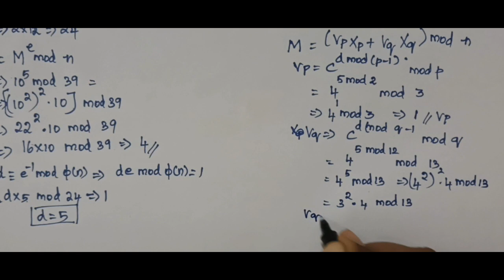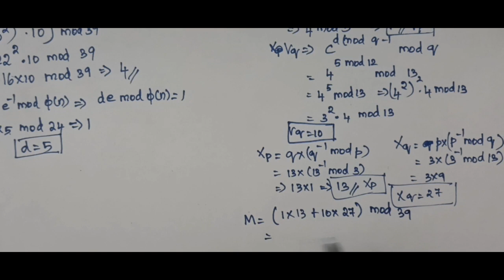RSA Algorithm Using CRT | Problem in RSA algorithm using CRT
In this video, we delve into the intricate world of the RSA algorithm, specifically exploring the use of the Chinese Remainder Theorem (CRT) and the associated challenges and vulnerabilities.

The RSA algorithm, a cornerstone of modern cryptography, is known for its robustness in securing data through encryption. However, when employing the Chinese Remainder Theorem within the RSA process, certain pitfalls and potential vulnerabilities emerge that are crucial to understand.

Join us as we break down the complexities of RSA with CRT, highlighting common problems and scenarios where this method might fall short in providing the expected security. Through detailed examples and explanations, we shed light on these intricacies, empowering you to comprehend the nuances of this widely used cryptographic technique.